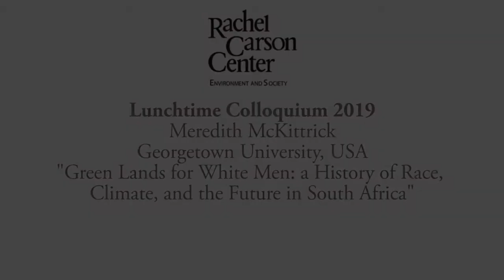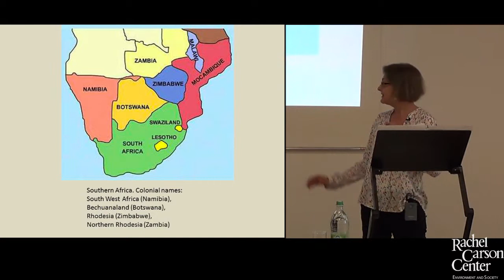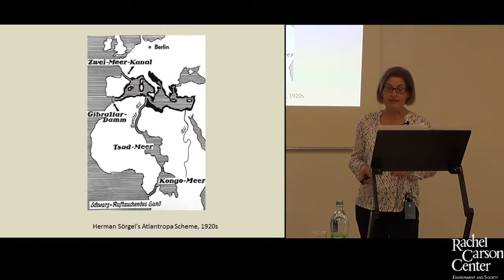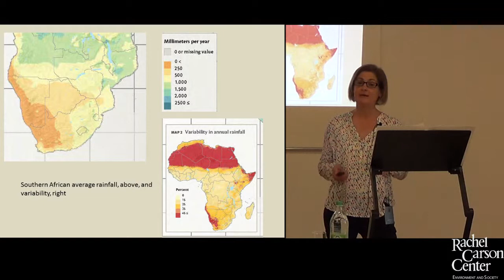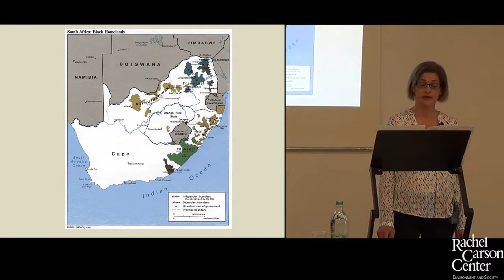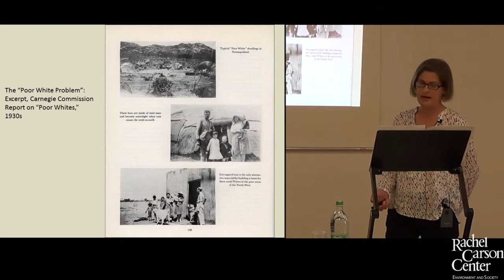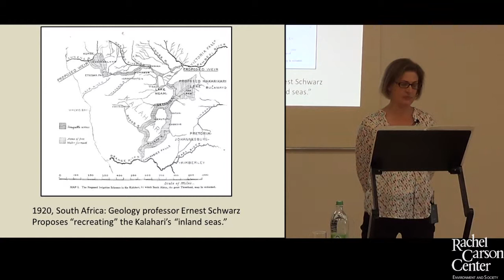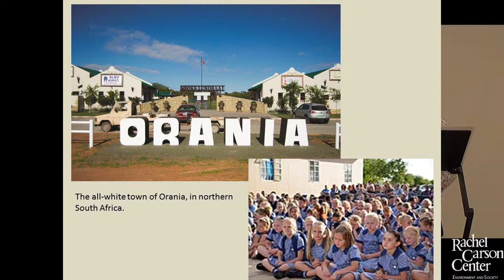Lunchtime Colloquium: Meredith McKittrick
Meredith McKittrick presented on "Green Lands for White Men: A history of race, climate, and the future in South Africa" at the RCC Lunchtime Colloquium on Thursday, 25 April, 2019.